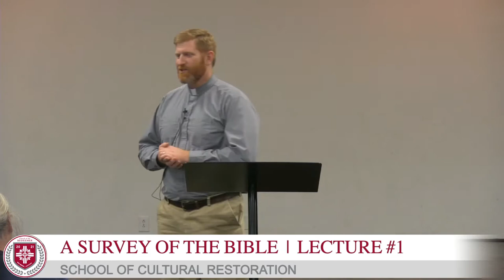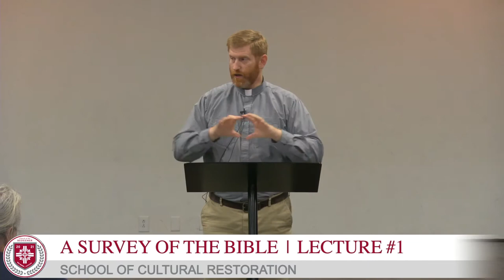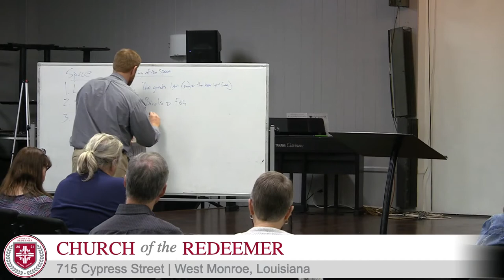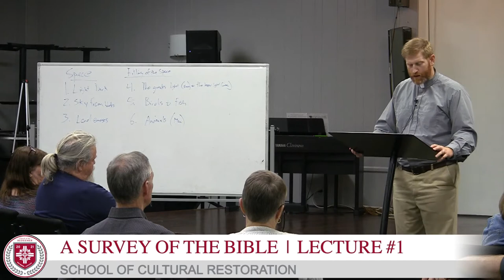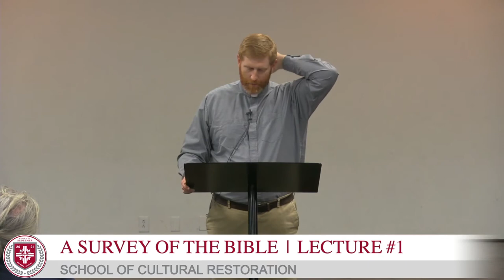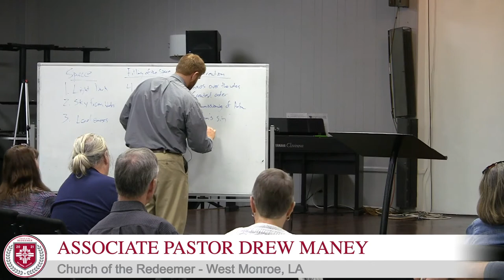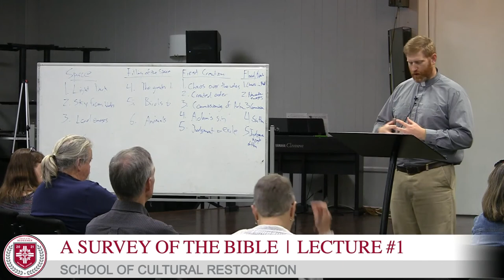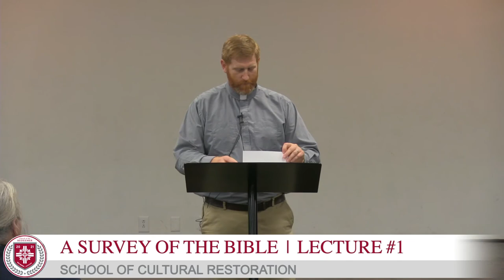A Survey of the Bible: Session #1 (School of Cultural Restoration)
The purpose of the School of Cultural Restoration (SCR) is to offer intensive training in the areas of Bible, history, and Art, literature, and music (the building blocks of culture) so that we may equip the members of COTR (and others) with the tools for preserving and restoring Christian culture. Given the present political and social condition of our country we expect growing opposition to Christianity and the Church, as well as attacks upon the culture that the Church has built over the past 2000 years. We must make extra effort to prepare ourselves – being filled with the Word so that we may know how to live (practicing the word); we must understand the history of our own country and the world (learning from the past so that they can see the errors of the present and the dangers the future holds), and they must grow in an love of the fruits of the Word in the world (the culture of Christendom – art, music, literature, economics, architecture, science, medicine, etc.), learning to love beauty and committed to preserving it, and learning how to beautify the world, moving the world from glory to glory (building upon the foundations that have been laid).